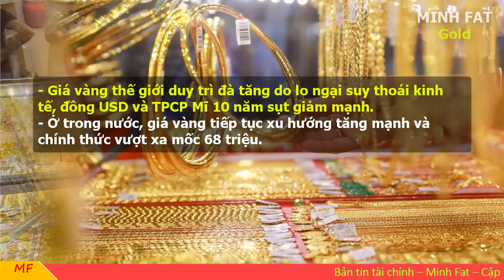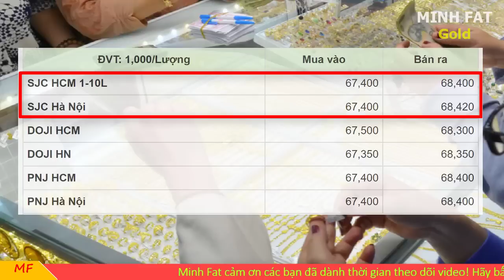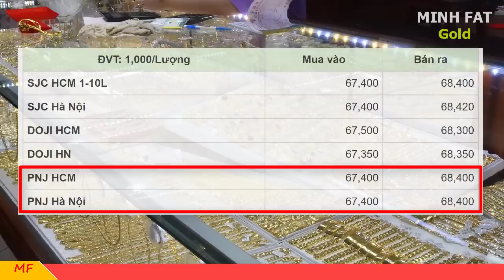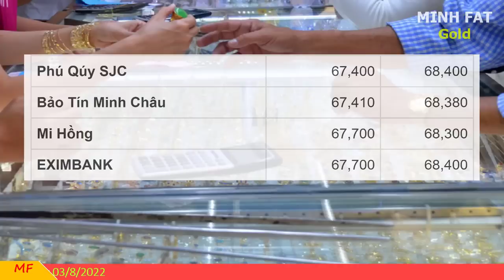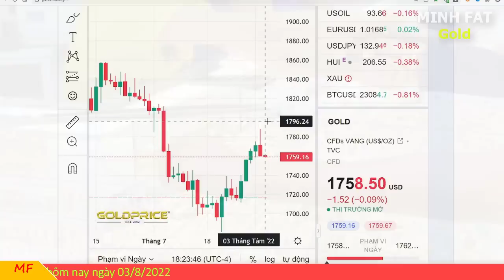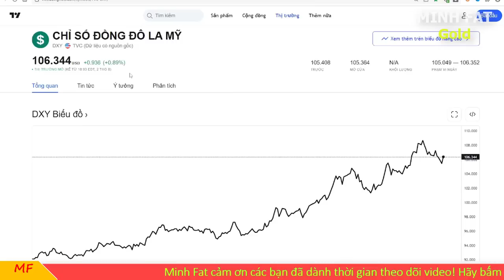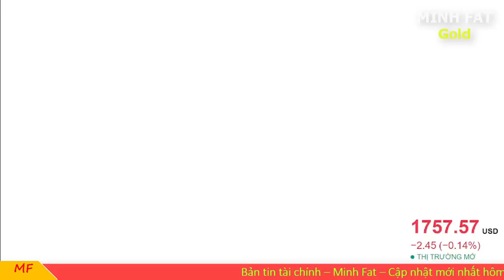Giá vàng hôm nay ngày 03/8/2022 - giá vàng 9999, vàng sjc, vàng nhẫn 9999,...